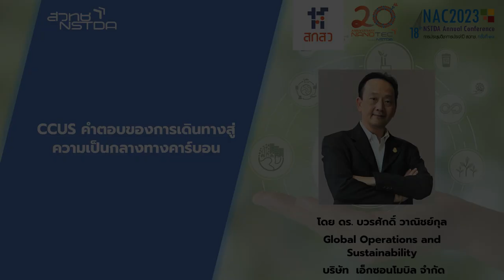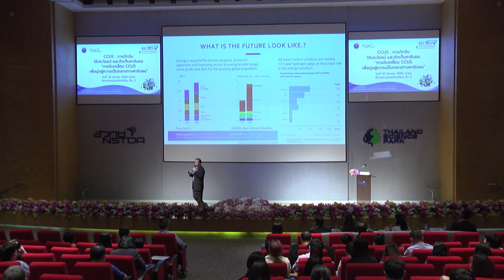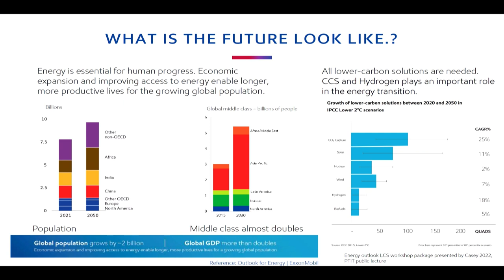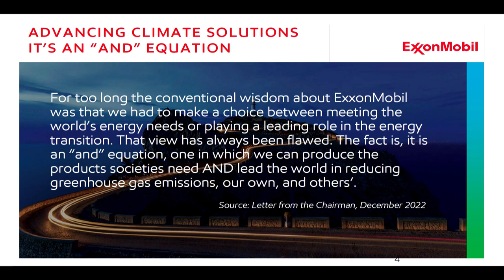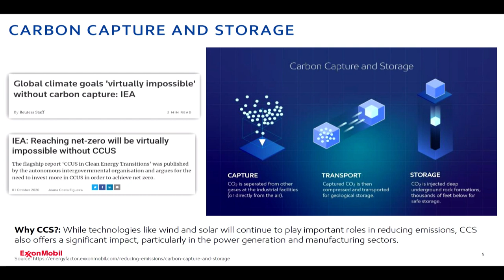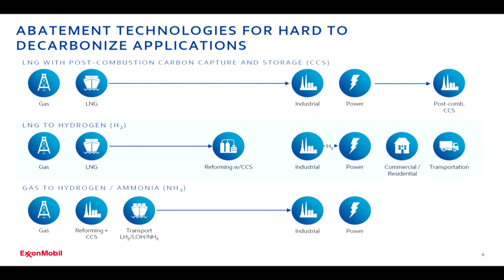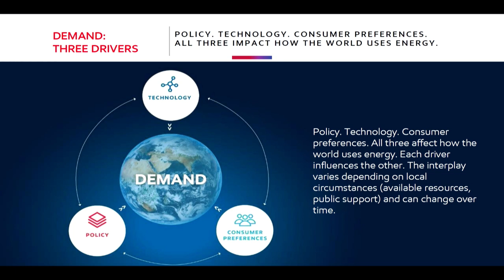การสัมมนาหัวข้อ "CCUS: การดักจับ ใช้ประโยชน์ และกักเก็บคาร์บอน" (5/7)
การบรรยายหัวข้อ "CCUS คำตอบของการเดินทางสู่ความเป็นกลางทางคาร์บอน” โดย ดร.บวรศักดิ์ วาณิชย์กุล บริษัท เอ็กซอนโมบิล จำกัด ในการประชุมวิชาการประจำปี สวทช. ครั้งที่ 18 (NAC2023) จากห้องประชุม Auditorium อาคารศูนย์ประชุมอุทยานวิทยาศาสตร์ประเทศไทย จ.ปทุมธานี วันพฤหัสบดีที่ 30 มีนาคม 2566 เวลา 13.30 – 16.00 น.